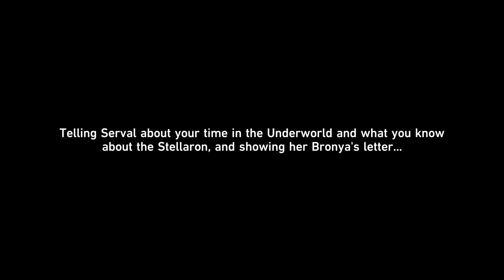Honkai Starrail Part 21: Returning to the Surface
With all preparations complete, we head to the surface. While we plan to meet with Serval first as we didn’t exactly have a good first impression with Gepard, Bronya confronts Cocolia alone and her fears come to light as Cocolia immediately reveals her true face towards her. While their fate is unknown for now, we talk with Serval and learn about her relationship with Cocolia and what she used to do a long time ago. We also learn that Gepard could be out of reach in the matter of convincing and plan to get to the Stellaron while avoiding him.

Honkai Starrail is a free to play, turn based, strategy RPG(role-playing game) with some exploration aspects. You as the Trailblazer are journeying alongside the crew of the Astral Express as you explore many different worlds and hoping to discover some answers about the “Stellaron.” This game is available on Windows, iOS, Android, and soon to be on the PlayStation 4 and PlayStation 5. May this journey lead us starward.